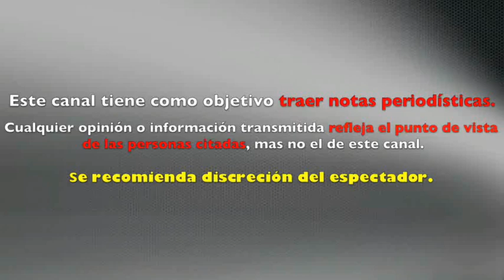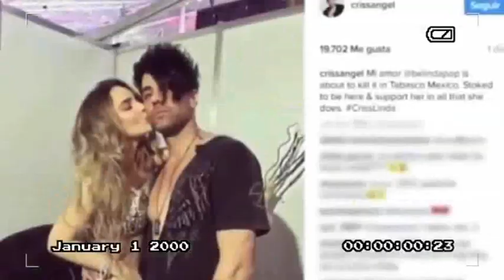Criss Angel RECIBE ESTRELLA de Hollywood pero Belinda BRILLO por su AUSENCIA